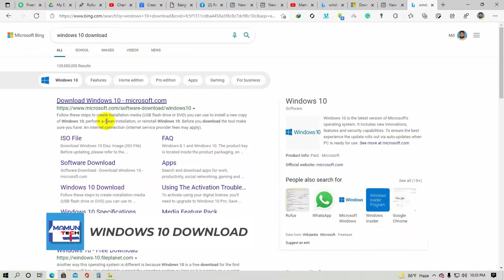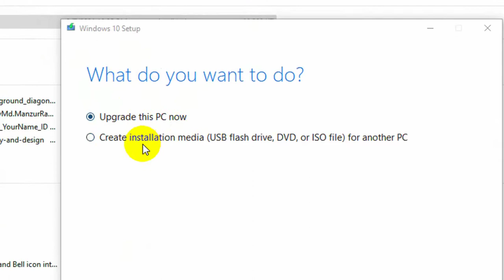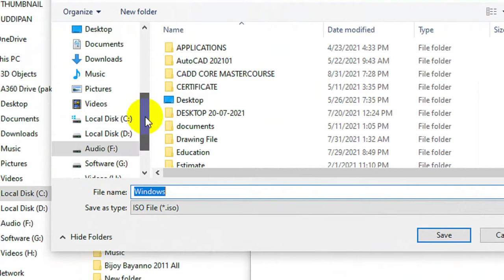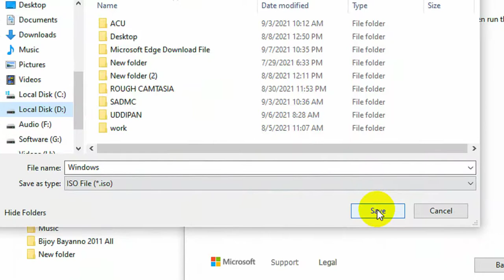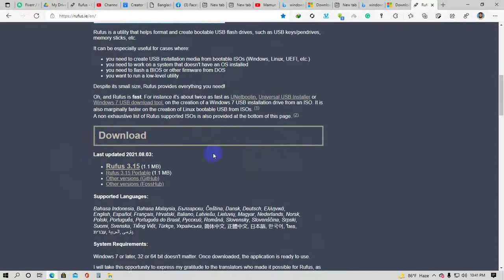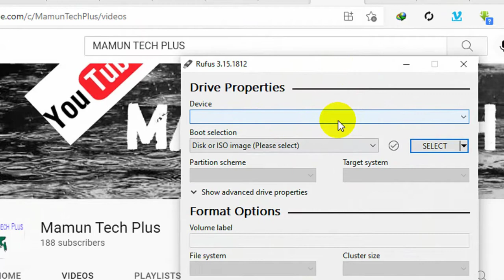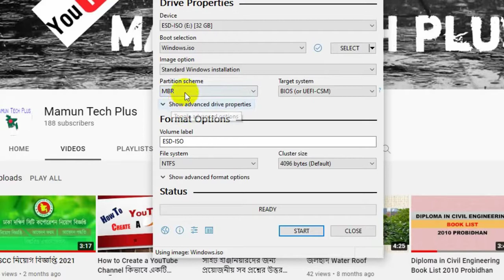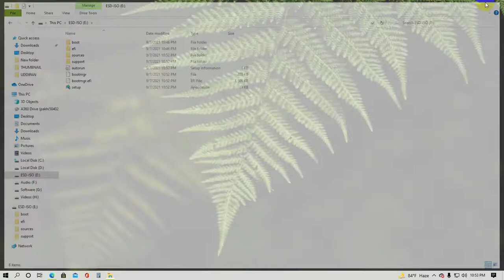How To Bootable Pendrive For Windows 10 2021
Thanks for stay with me.